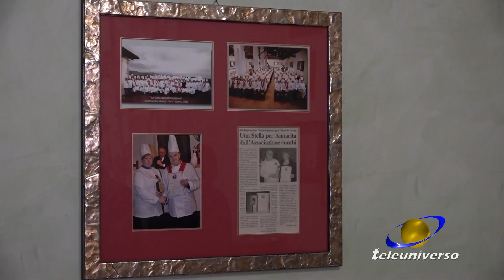RIPI: Una lady chef a Sanremo del 30-01-2022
Da Ripi a Sanremo: vi raccontiamo la storia di una ldy chef. Anarita Nobili che cucinerà nell'area Hospitality della kermesse sanremese.